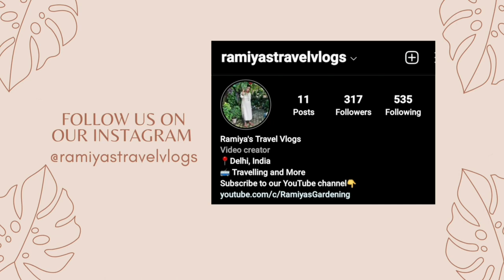Outdoor Flowering Plants at Ramraj Nursery|Ramiya's Gardening and Travel Vlogs.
Address of Ramraj Nursery:
Ramraj Nursery
metro station, Noida Akshardham Link, opposite Mayur Vihar, Mayur Vihar, Noida, Delhi 110091

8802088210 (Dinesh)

⚙What we use for our videos:
Microphone Camera/Phone
Phone holder for tripod